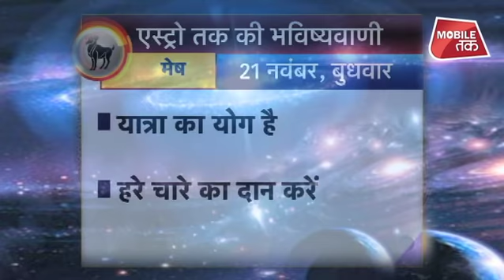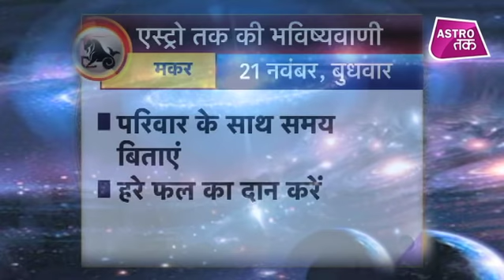21 नवंबर 2018 | एस्ट्रो तक का Luck Factor | Astro Tak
एस्ट्रो तक की भविष्यवाणी- सिर्फ एक मिनट में जानिए अपने दिन का हाल और एक ऐसा उपाय जिससे दिन बन जाएगा कमाल